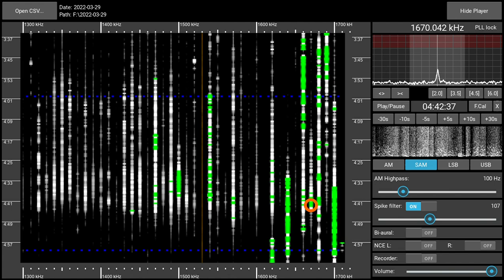1670AM XEFCR Focus Radio, Mexico - received 2022-03-29 04:40 UTC